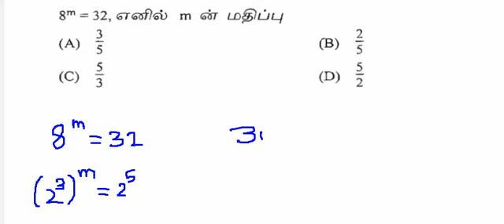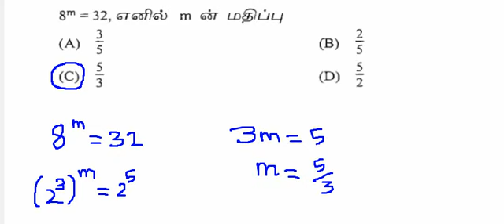TNHB MODEL QUESTION PAPER FOR JUNIOR ASSISTANT